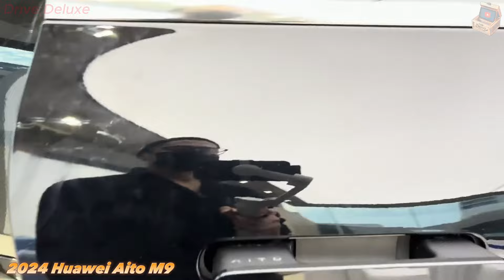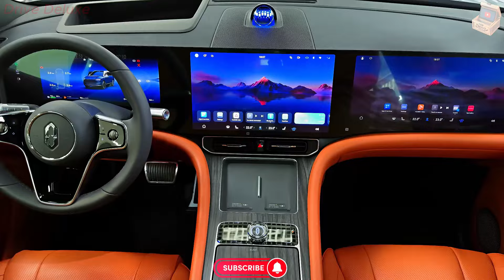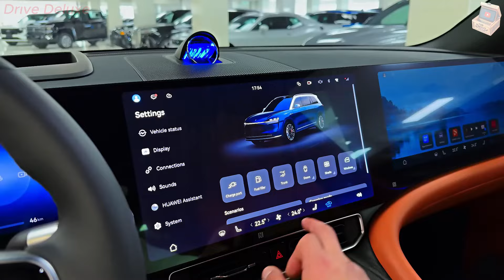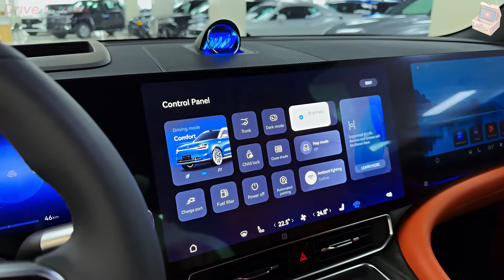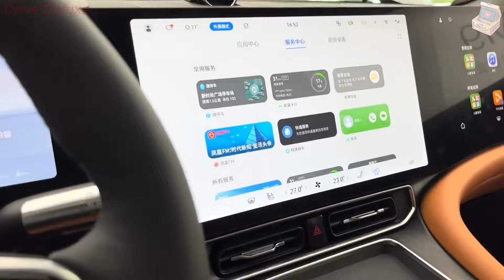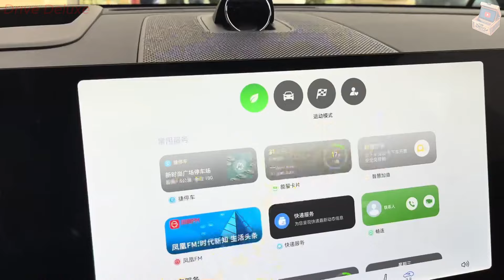2024 Huawei Aito M9 SUV: In-Depth Interior & Stunning Exterior Design!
Welcome to our exclusive showcase of the 2024 Huawei Aito M9 SUV! In this video, we take you on an in-depth walkaround of the Aito M9 interior, highlighting its luxurious features and advanced technology. You'll get a detailed overview of the Huawei Aito M9  with a close look at its sleek exterior design and meticulously crafted  exterior details.

Discover the innovative  Huawei Aito M9 features  that set this SUV apart from the competition. From state-of-the-art  Aito M9 technology to the comfort and style of the  Aito M9 interior,every aspect of this vehicle is designed to impress.

Whether you're interested in the  new Aito M9  or just curious about the
new Huawei Aito M9,this comprehensive video provides everything you need to know. Join us as we explore the ultimate driving experience with the  2024 Huawei Aito M9!